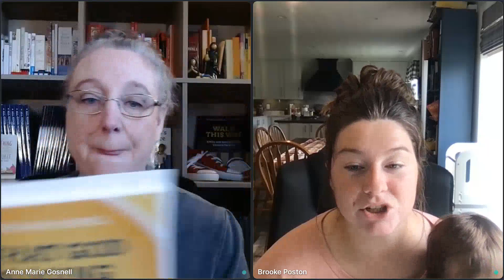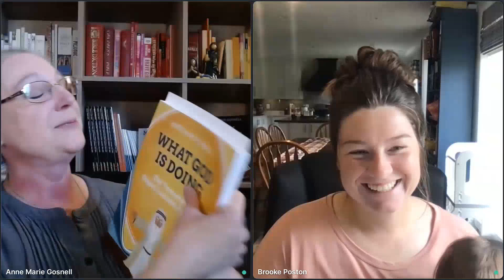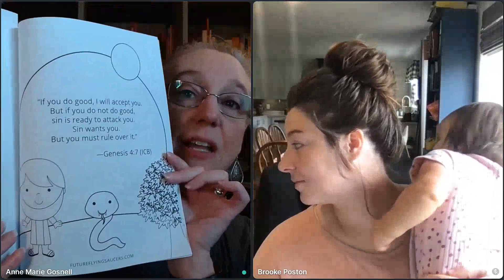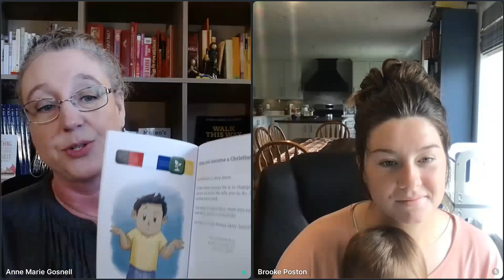"Why do people do bad things?" Biblical Worldview Live Kid's Class with Future Flying Saucers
Join us for a live, interactive, virtual kid's class with Anne from Future Flying Saucers!

Have you ever had anyone ask, “Why do people do bad things?” Many say there isn’t an easy answer, but is that correct? Those of us with a biblical worldview understand to go to the Bible first when tough questions arise. How would the Bible answer this question? This Adam and Eve object lesson from Anne at Future Flying Saucers will help!